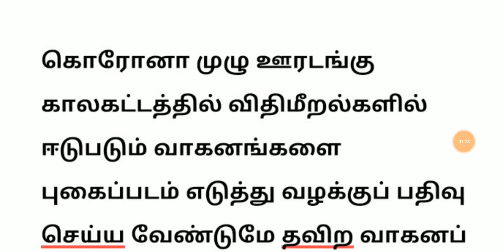அவசர அறிவிப்பு தமிழ்நாடு முழுவதும் ஊரடங்கில் 3 மாற்றம் மக்கள் மகிழ்ச்சி | Tamilnadu Today Latest